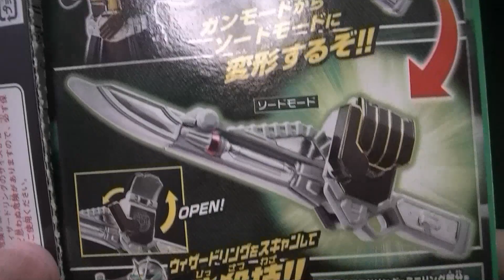WIZAR SWORD GUN! KAMEN RIDER WIZARD KIT ウィザーソードガン!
It is a WIZAR SWORD GUN of KAMEN RIDER WIZARD KIT.